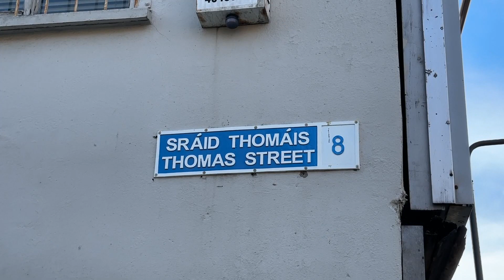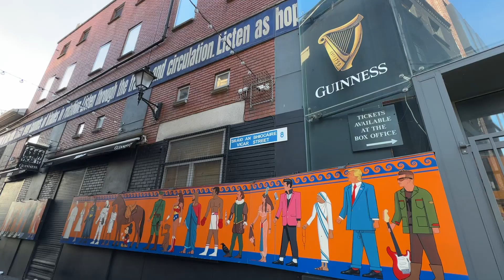Thomas Street o com tornar al Bronx dels vuitanta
Qui sigui a Dublin i vulgui reviure el Bronx novaiorquès dels vuitanta ha d'anar, sens dubte, a Thomas Street, un carrer del popular barri de les Liberties on hi ha un poti-poti arquitectònic molt interessant -per a bé i per a mal- i uns establiments comercials amb rètols una mica passats de moda.